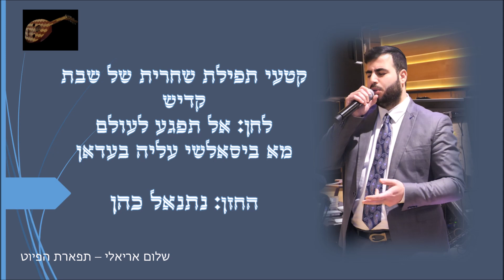קדיש לחן אל תפגע לעולם החזן נתנאל כהן מקאם נאווה